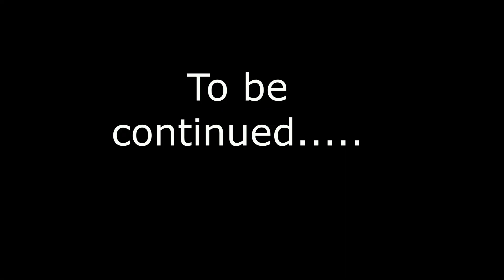Astroneer Part 2 -How do I make those breathing things? I need a tutorial!!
Sean and I are playing Astroneer. We survived the green storm.  Now I have to figure out how not to die. Sean should have let me play the tutorial first so I could learn. But no, never do the tutorial. I figured out how not to die from oxygen deprivation.  Now I need to figure out how to make tethers. Leave us some comments if you like our videos :)